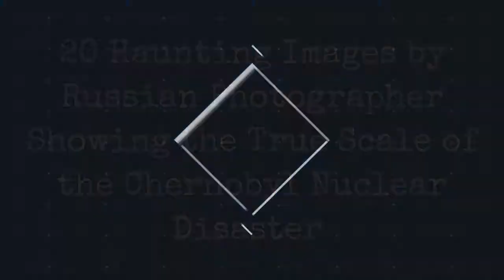20 Mesmerizing Images Of A Russian Photographer Showing The True Scale Of The Chernobyl Nuclear !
Igor Kostin (19362015) was one of the five photographers in the world to take pictures of the Chernobyl nuclear disaster near Pripyat in Ukraine, on April 26, 1986. He was working for Novosti Press Agency (APN) as a photographer in Kiev, Ukraine, when he represented Novosti to cover the nuclear accident in Chernobyl. Kostins aerial view of the Chernobyl nuclear power plant was widely published around the world, showing the extent of the devastation, and triggering fear throughout the world of radioactivity contamination the accident caused, when the Soviet media was working to censor information regarding the accident, releasing limited information regarding the accident on 28 April 1986, until the Soviet Unions collapse in 1991.

Within hours of the explosion on April 26, 1986, comrade Kostin knew he witnessed an event that would be engraved in history books. He was right. Reactor #4 at the V. I. Lenin Nuclear Power Plant near Chernobyl exploded, releasing 400 times more radioactive matter than the bombing of Hiroshima. He was a skilled photographer and dedicated to his work. His professionalism and unbreakable will have made him immortal. At the very least, his photography will remain for centuries to come.

0:00 - Intro

?sub_confirmation=1
❤️About Us❤️